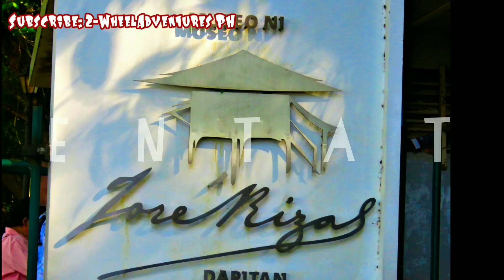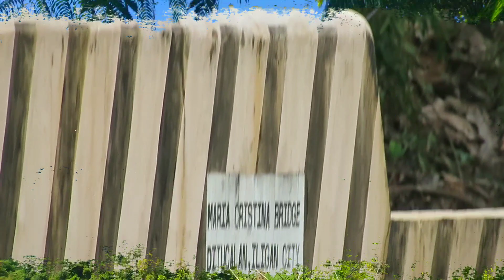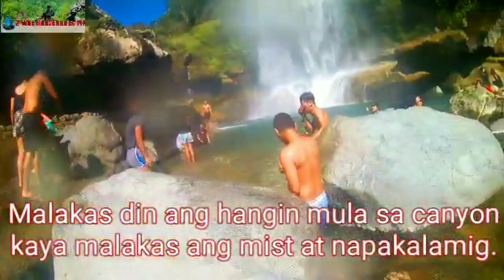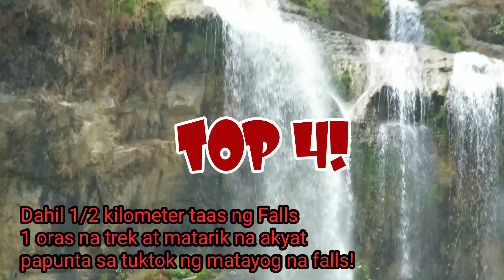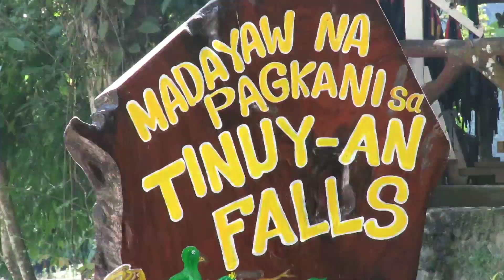My Top 7 Best WATERFALLS in the PHILIPPINES | MOTO ADVENTURISTA / PHILIPPINE-LOOP SIDETRIPS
Kung plano mo ring ikutin ang buong PILIPINAS gamit ang iyong motor, isama sa iyong papasyalan ang aking list ng Top 7 Best Philippine Waterfalls Na Kayang Marating ng Motor o Scooter.

Audio credits:
Blue sky by Ikson
Tide by Ikson
Relax by AGST